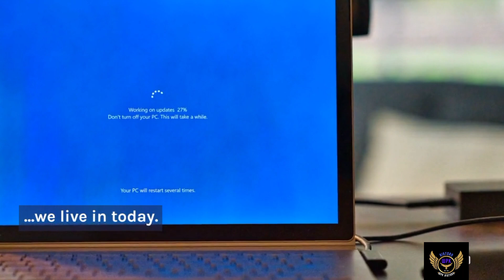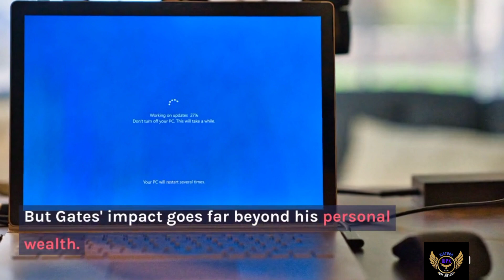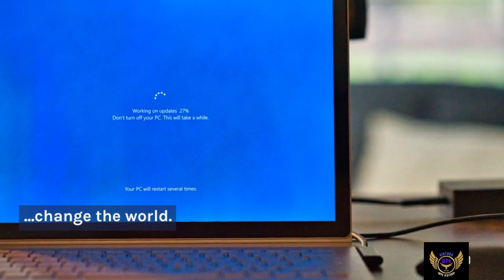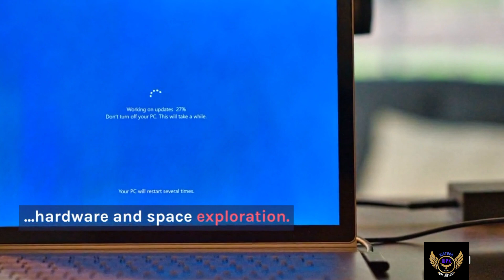Elon Musk vs Bill Gates: Who's the Better Innovator?"| 2-0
Entrepreneurial Spirit: One way to compare Gates and Musk would be to examine their entrepreneurial journeys. Both men started their own companies (Microsoft and SpaceX/Tesla, respectively) and have been instrumental in shaping the tech industry. You could explore how their approaches to entrepreneurship differ (for example, Gates has been known for his strategic and methodical approach,